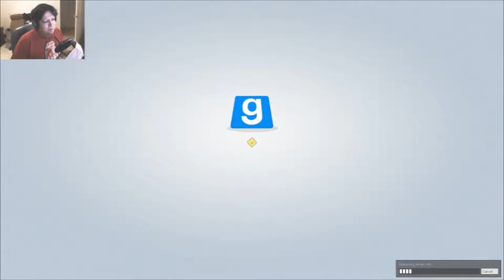What is Tmask's real name???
The lads and I spend several minutes trying to guess TMasks real name. Featuring: TMask_K9H, FullMana, Chief Lumo, Kestral, and more! What's the most rediculous thing we could come up with for his name? Well. just watch.

Outtro song:
Artist: GroovydracuLINDA
Song Track: Magic carpet ride
Genre: Dance